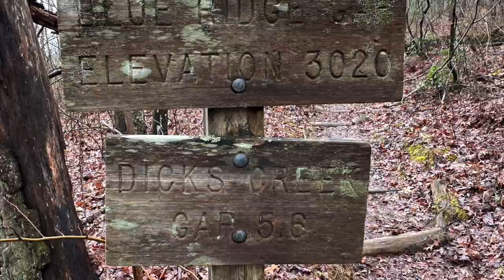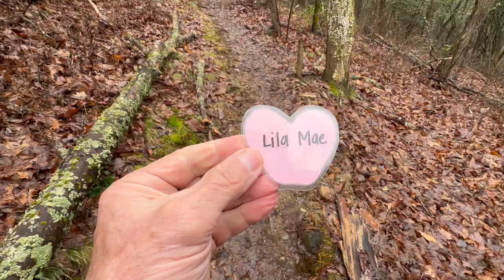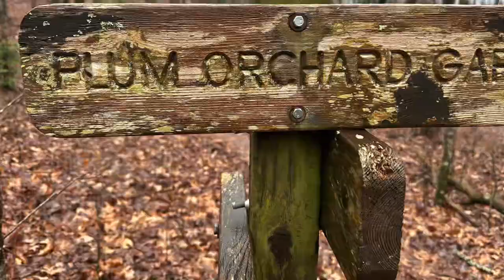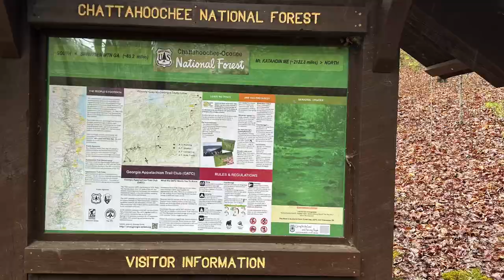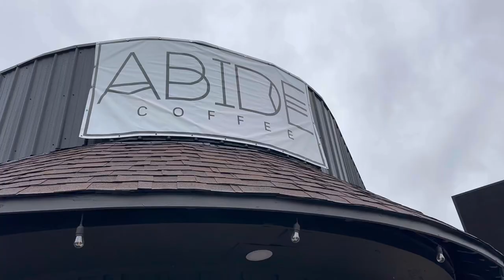AT Thru Hike Day 7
Big T on the AT Day 7